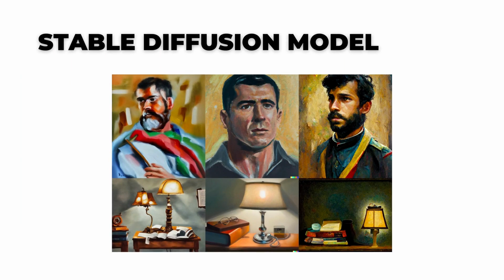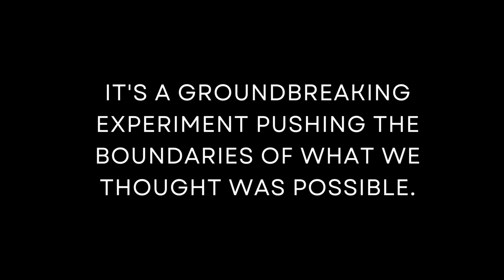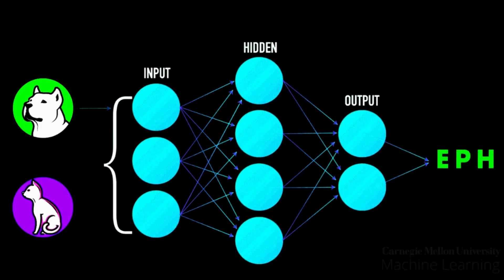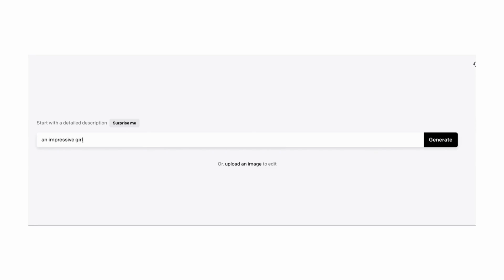Artificial Intelligence Can Now Read Your Minds | Saw Your Dreams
The idea of AI being able to read your mind and see your dreams is a fascinating concept that has captured the imagination of many people. While current AI technology has not yet advanced to this level, some research is being done in this area, raising some interesting ethical and privacy concerns.

Mind reading technology, also known as brain-computer interfaces (BCIs), works by detecting and analyzing the electrical signals in the brain. This technology has already allowed people with paralysis to control computers and other devices with their thoughts. However, the technology is still in its early stages and is not yet advanced enough to decode complex thoughts or emotions.

On the other hand, dreams are even more complex and challenging to interpret. While researchers have made some progress in using brain scans to identify the content of dreams, this technology is still in its infancy. It cannot yet provide a clear picture of what someone is dreaming about.

Assuming that these technologies could one day be developed to the point where they can accurately read minds and dreams, the question of privacy arises. Would people be comfortable with an AI system accessing their innermost thoughts and feelings? How would this information be used, and who would have access to it? These essential questions must be addressed before any such technology can be widely adopted.

In addition to privacy concerns, there are ethical concerns related to mind reading and dream analysis technology. For example, if an employer were to use this technology to monitor the thoughts and dreams of its employees, it could raise issues of workplace surveillance and potential discrimination.

Overall, while the idea of AI being able to read your mind and see your dreams is intriguing, it is still essentially a work of science fiction. However, as the technology continues to develop, it will be necessary to consider such developments' ethical and privacy implications.